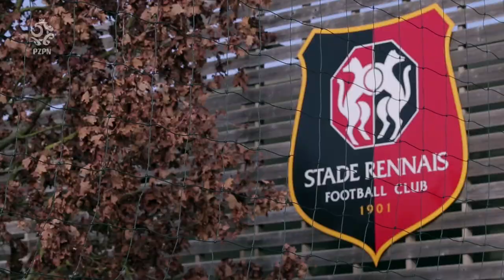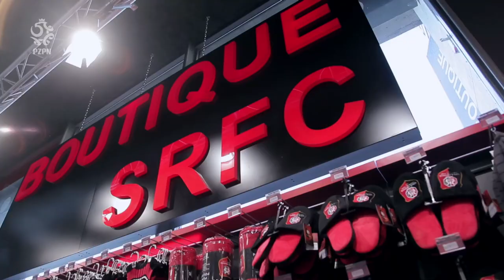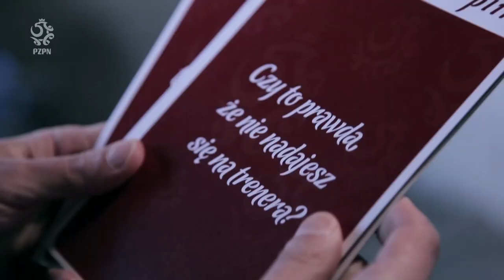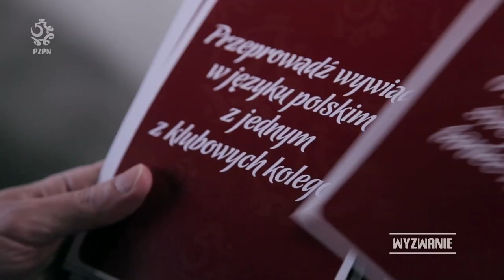#6 Kamil Grosicki 3/3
W trzeciej części naszego reportażu możemy obejrzeć ekskluzywne obrazki z szatni Stade Rennais, do której z kamerą wparował sam Kamil Grosicki.